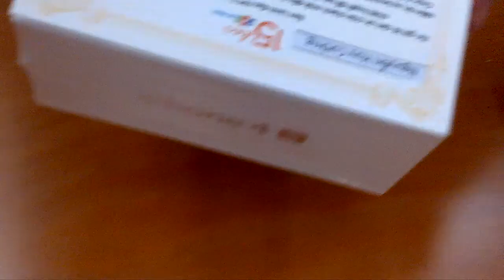iPhone 4S = iPhone For foxerS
iPhone 4S = iPhone For foxerS 15 Years FPT Telecom Gift